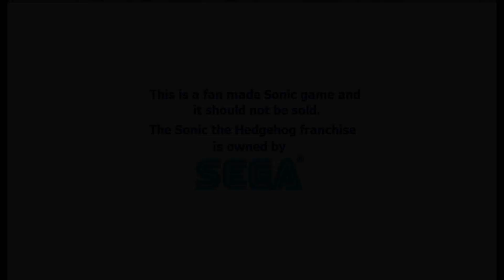Sonic Adventure Emerald - Christmas Pack Release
Here's a trailer for a DLC pack that was meant for an older version of Adventure Emerald which means you'll never be able to play it.
Finally, a reason other than the YoYo Games Sandbox being dead.